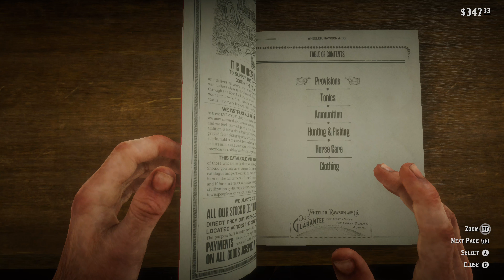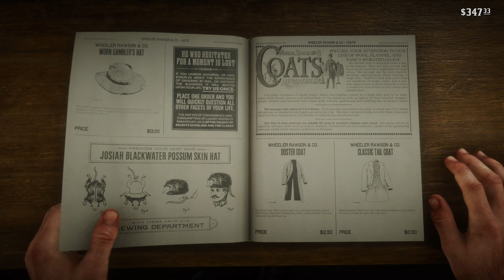Red Dead Redemption 2 - 21